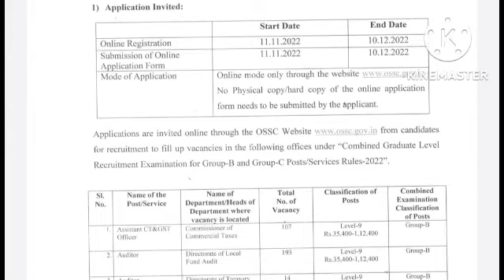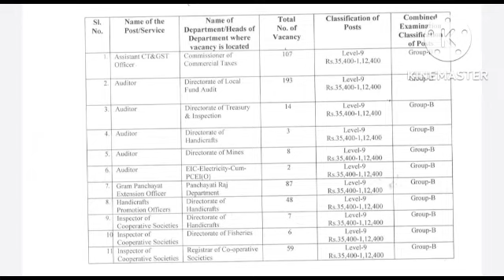Ossc CGLE advertisement Out/Ossc CGLE recruitment/CGLE Ossc ଆସିଗଲା /Ossc job out .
OPSC ASO RESULT OUT/aso merit list/Aso result week/Aso job update/OPSC job.

Aso result ଆସିଗଲା /Aso result /Aso merit list/Aso job update/OPSC aso result.

OPSC Aso big update/Aso Posting /Aso job /Aso result/aso merit list 2022.
OPSC aso result/OPSC aso counseling/Aso merit list/Aso cutoff 2022/OPSC aso.

Aso result/OPSC aso merit list/Aso cutoff 2022/Aso result out/OPSC aso exam.
OSSC Je advertisement out/Vacancy-1000🤑🤑/Ossc je notifications/Ossc job.
OPSC Aso result/Aso cutoff 2022/aso official result date/Aso big update
OPSC Aso cutoff /OPSC result date/Aso cutoff high or low /aso merit list.
Aso Cutoff out /aso merit list/Aso Cutoff out 2022/Aso official notification.
Ossc Calendar 2022/Ossc exam Calendar/ossc big update/ossc job update.

Ossc je Advertisement out 2022/ossc je update/ossc official notification.

OPSC ADVERTISEMENT OUT/OPSC NEW JOB 2022/OPSC job update/OPSC job notification

Aso cutoff Out 2022/Aso official cutoff /aso unofficial cutoff/aso cutoff.

ASO EXAM UPDATE/Aso ADMIT Card download/Aso big update/Aso new update
Aso exam on 27/08/2022/ opsc aso exam date out/Aso exam date 🤯🤯😢/aso date out.

Aso exam Update/Aso exam notification/aso exam new update/aso exam Update.

Aso ADMIT CARD OUT/OPSC aso exam/aso ADMIT download/aso exam postponed
aso postpone

ASO exam update/ASO ADMIT CARD OUT/ASO exam schedule/ASO exam odisha 2022.

AEE update 2022/Aee recruitment 2022/aee notifications/Aee job/Aee vacancy.

OHPC recruitment 2022/OHPC GET advertisement /OHPC job/ohpc job update.

OCS exam Schedule 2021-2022 Out/opsc ocs exam date /ocs 2021 exam date/opsc ocs.

Optcl MT recruitment 2022/optcl advertisement 2022/optcl job update/optcl job.

Je advertisement out/Ossc je recruitment 2022/Ossc je new vacancy/Ossc je.
Aso exam Notification/Aso Admit card out/aso exam 🤯🤯🤯 schedule/aso exam 2022.

AEE BIG UPDATE/opsc Aee recruitment 2022/No Gate for Aee update/aee job.

Opsc Aso cutoff/aso cutoff /aso official cutoff/aso cutoff new/aso exam.

opsc aso exam date out/aso exam schedule/aso admit card download/aso exam.
Ossc je big update/ossc cutoff/ossc new vacancy/ossc results/ossc job.

Opsc aee new Update/Aee recruitment 2022/aee new notification/aee job 2022.

Ossc je advertisement/vacancy 🤯/ossc je /ossc je civil/ossc je mechanical/

opsc aso exam schedule/aso exam date/aso new date /aso exam /aso exam month.

Opsc Aee update /aee new vacancy/Aee advertisement/aee recruitment 2022.
Opsc Aso exam Date/aso on-line exam/Aso exam schedule /Aso exam notifications

Commerce &Transport odisha recruitment/Odisha govt advertisement/Job update

Aee advertisement/aee recruitment 2022/aee official notifications/opsc Aee.

Aee advertisement out/Aee waiting over/Aee job update/aee recruitment out.

Aso notifications/aso seat Sold out? aso

Opsc Aee advertisement out/ aee official notifications/aee new vacancy/aee .

Aee advertisement update/aee requisition ଗଲା କି? Opsc Aee advertisement କେବେ?

olic aee recruitment

ossc je advertisement/new je advertisement/je Advertisement/je recruitment.

AEE advertisement /Aee total vacancy/Aee job notifications/Aee job update.

osssc Cbre results/osssc 2841 results /osssc provisional list /osssc results.

opsc advertisement out😀/oosc official notifications/opsc job update/govt job.

opsc Aso exam big update/Aso exam notifications/aso big update/aso job.

Aso best book 2022/opsc aso book list/aso material/aso online book/aso job

Aee new recruitment 2022/opsc Aee update/opsc Aee notifications 2022/Aee job.
Opsc oas prelims exam date out/oas exam date 2022/opsc ocs prelims exam

opsc aso exam official date/opsc aso Calendar 📅/Aso exam କେବେ ହେବ? Aso new update

opsc aee recruitment 2022/opsc aee advertisement 2022/ opsc aee big update

Opsc aso exam Date/opsc aso exam reminder/opsc aso exam schedule/aso job update
Opsc aso new update/opsc aso official update 2022/opsc aso exam date/opsc apply

Opsc ocs 2022 exam/opsc aso 2022 exam/opsc AEE biggest update /opsc notifications

osssc cbre cutoff 2022/osssc cbre results 2022/osssc  2841 cutoff 2022.

odisha ସରକାର ବଡ  Recruitment update/opsc Aso exam big notifications/aso exam.
opsc Recruitment big update/opsc official notifications big notifications.

Optcl Mt new recruitment 2022/ optcl Mt recruitment /optcl Jmt advertisement .

Opsc aso Time କେମିତି Manage କରିବି? aso notifications🔔/aso advertisement😀
ossc ଚାକିରି ଆସିଗଲା😃/ ossc new notifications/ossc official notifications.

opsc pr aee civil cutoff/opsc aee final cutoff 2021/aee civil cutoff 2021.

ossc je Big update 😀😀/ଆସିଗଲା ଚାକିରି Je /ossc je recruitment 2021/ossc je
opsc Aso exam date? Aso off

opsc Aee salary slip 2021/opsc pr aee salary? wre aee salary slip? pwd aee salary?
Aso cutoff out/opsc aso cutoff /opsc aso new cutoff/ aso ଚାକିରି ହେଲା😵😵/aso 796 cut off.

aso exam date 2022
aso exam date 2022 ou
ossc ଚାକିରି ଆସିଗଲା😃/ ossc new notifications/ossc official notif